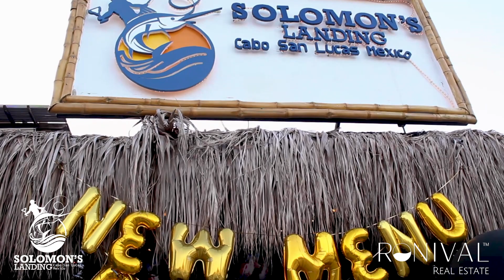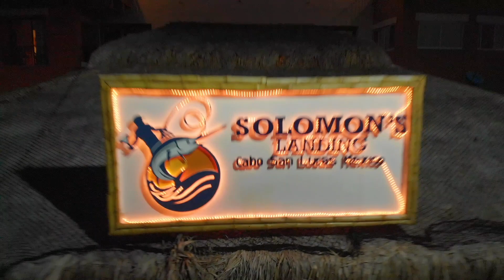Ronival™ Real Estate | Solomon's Landing: one of the best restaurants in Cabo has a new menu!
We are always asked to recommend the best places to eat in Cabo and Solomon's Landing is one of the best restaurants. It was founded almost three decades ago and now has a new menu! You will want to try all the delicious dishes!

Solomon's Landing is located right in La Marina, here you have the map to get there:

Nick Fong
Ronival Real Estate
Plaza Providencia Local 1. El Tezal
Cabo San Lucas, BCS Mexico 23454

Ronival Real Estate is a first-class real estate agency, founded in 2010. It is currently ranked 4th out of 70 companies in Los Cabos.

We specialize in sales, property management, and short and long term rentals.

Our staff adds up to more than 30 agents, working in Cabo San Lucas, San José del Cabo, East Cape, Loreto, La Paz, Todos Santos.

Ronival Real Estate works alongside its clients, both buyers, and sellers, and we strive to provide specialized service at the highest level.